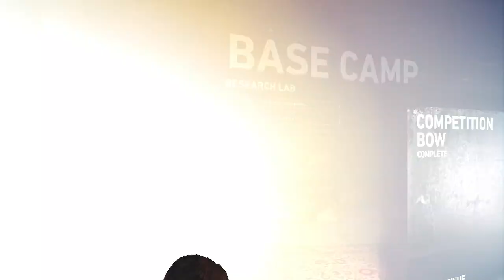Tomb Raider: First Playthrough Part 10- Extreme Repairs